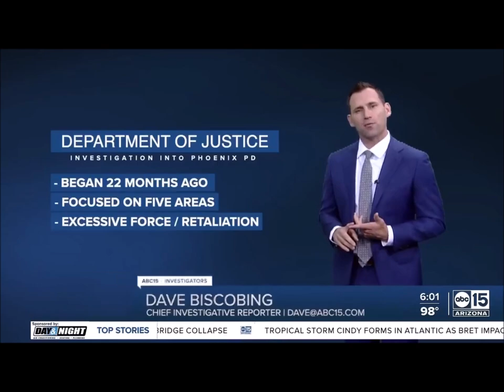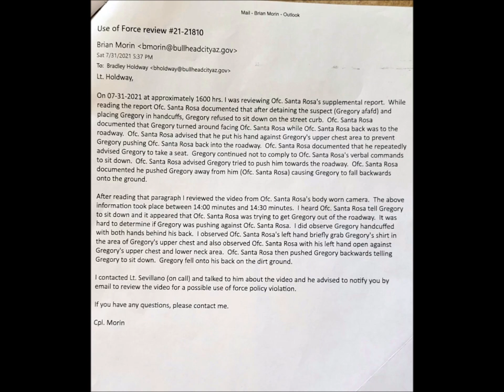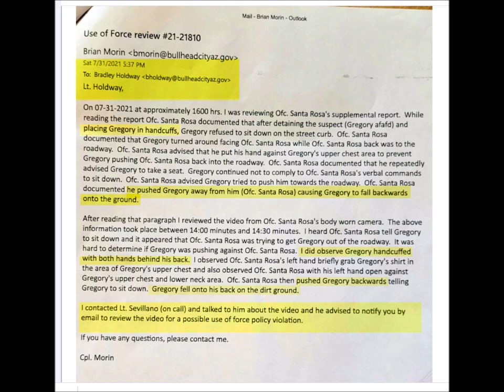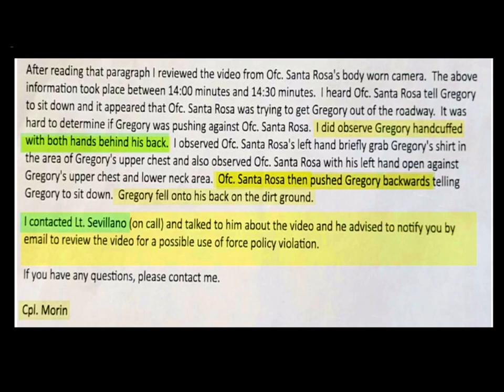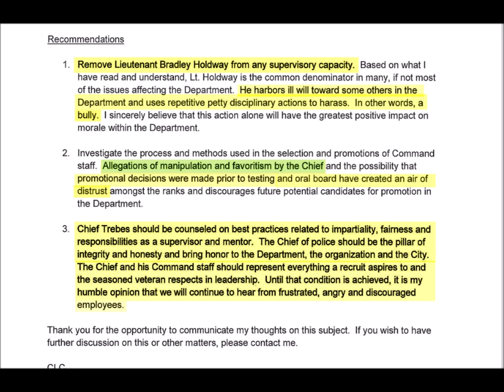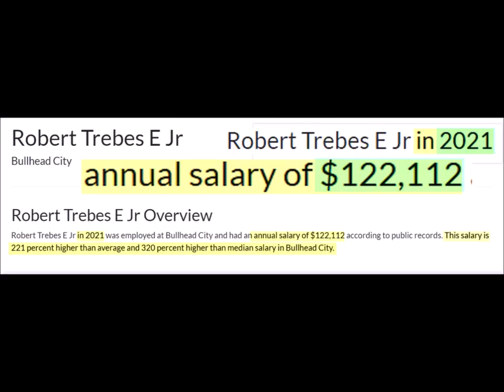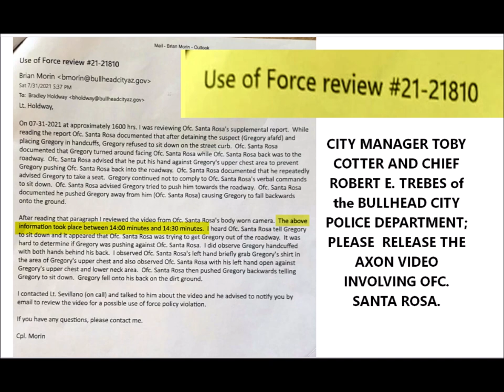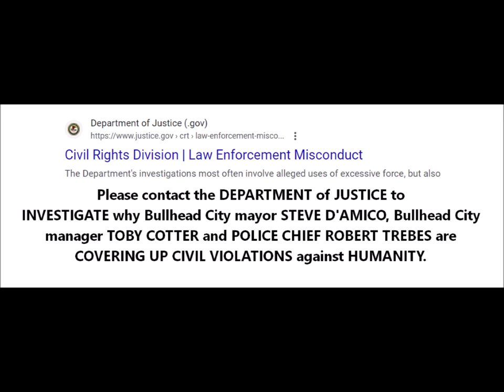ASSAULT UNDER THE COLOR OF AUTHORITY? Bullhead City Ofc. COVER UP of ABUSE WHILE HANDCUFFED?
DEPRIVATION OF RIGHTS UNDER COLOR OF LAW

COLOR OF AUTHORITY
Under color of authority is a legal phrase used in North America indicating that a person is claiming or implying the acts they are committing are related to and legitimized by his/her role as an agent of governmental power.

Vicarious liability. n. sometimes called "imputed liability," attachment of responsibility to a person for harm or damages caused by another person in either a negligence lawsuit or criminal prosecution.
Vicarious liability - Legal Dictionary - Law.com

Whoever, under color of any law, statute, ordinance, regulation, or custom, willfully subjects any person in any State, Territory, Commonwealth, Possession, or District to the deprivation of any rights, privileges, or immunities secured or protected by the Constitution or laws of the United States, … shall be fined under this title or imprisoned not more than one year, or both; and if bodily injury results from the acts committed in violation of this section or if such acts include the use, attempted use, or threatened use of a dangerous weapon, explosives, or fire, shall be fined under this title or imprisoned not more than ten years, or both; and if death results from the acts committed in violation of this section or if such acts include kidnaping or an attempt to kidnap, aggravated sexual abuse, or an attempt to commit aggravated sexual abuse, or an attempt to kill, shall be fined under this title, or imprisoned for any term of years or for life, or both, or may be sentenced to death.

This law further prohibits a person acting under color of law, statute, ordinance, regulation or custom to willfully subject or cause to be subjected any person to different punishments, pains, or penalties, than those prescribed for punishment of citizens on account of such person being an alien or by reason of his/her color or race.
Acts under “color of any law” include acts not only done by federal, state, or local officials within the bounds or limits of their lawful authority, but also acts done without and beyond the bounds of their lawful authority; provided that, in order for unlawful acts of any official to be done under “color of any law,” the unlawful acts must be done while such official is purporting or pretending to act in the performance of his/her official duties. This definition includes, in addition to law enforcement officials, individuals such as Mayors, Council persons, Judges, Nursing Home Proprietors, Security Guards, etc., persons who are bound by laws, statutes ordinances, or customs.

Pattern and Practice

Title 42, U.S.C., Section 14141: makes it unlawful for state or local law enforcement agencies to allow officers to engage in a pattern or practice of conduct that deprives persons of rights protected by the Constitution or laws of the United States. This law is commonly referred to as the Police Misconduct Statute. This law gives DOJ the authority to seek civil remedies in cases where it is determined that law enforcement agencies have policies or practices which foster a pattern of misconduct by employees. This action is directed against an agency, not against individual officers. The types of issues which may initiate a Pattern and Practice investigation include:

1. Lack of supervision/monitoring of officers’ actions.
2. Officers not providing justification or reporting incidents involving the use of force.
3. Lack of, or improper training of officers.
4. A department having a citizen complaint process which treats complainants as adversaries.

Whenever the Attorney General has reasonable cause to believe that a violation has occurred, the Attorney General, for or in the name of the United States, may in a civil action obtain appropriate equitable and declaratory relief to eliminate the pattern or practice.

Types of misconduct covered include, among other things:

1. Excessive Force
2. Discriminatory Harassment
3. False Arrest
4. Coercive Sexual Conduct
5. Unlawful Stops, Searches, or Arrests